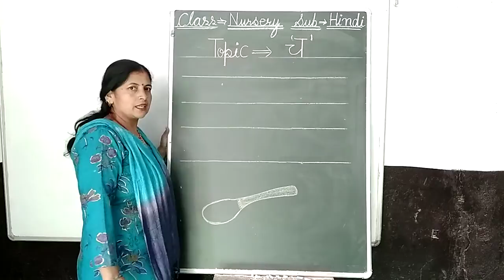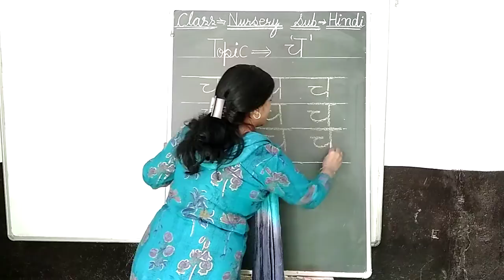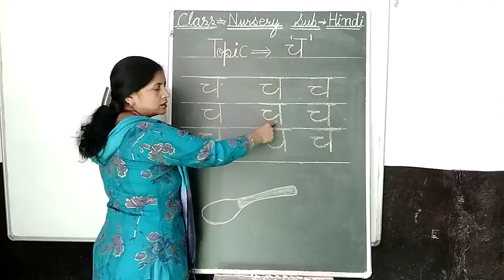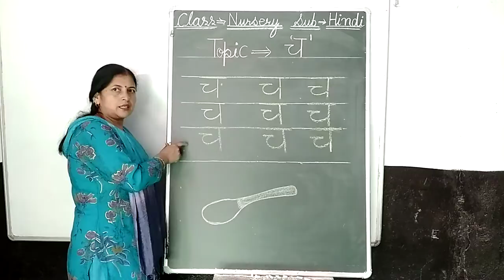NURSERY Hindi (च)